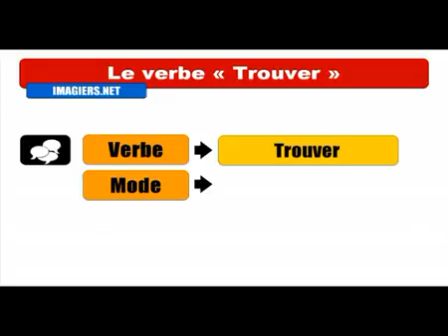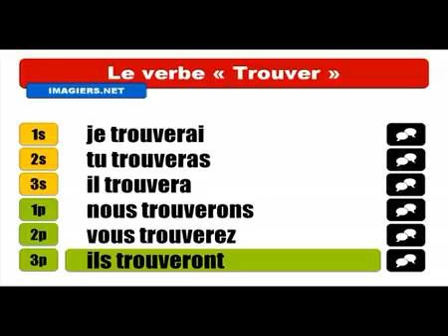Khanhom rean barang # Conjugaison # Trouver = Indicatif Futur simple